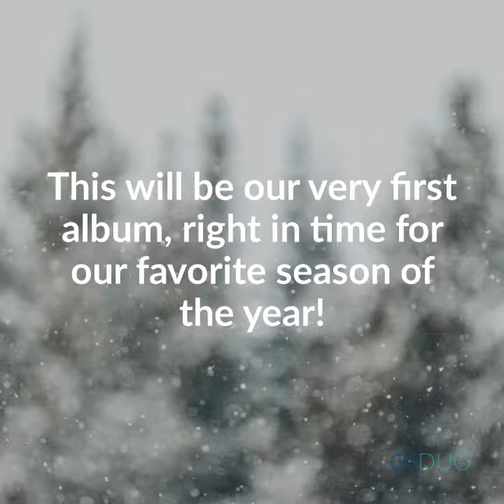NEW holiday album being released THIS MONTH! 😱🤩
Hi Friends!

🔊Sound on!📢

We’re so excited to share the first three singles from our NEW holiday album being released THIS MONTH! 😱🤩

We’re having so much fun creating and recording this project together, and have taken great care in making all original arrangements of some of our very favorite songs. ♥️

Each piece has a completely different feel, and we can’t wait to hear which one is YOUR favorite!🤗🎄☃️

✨Please drop us a message, if you do! ☺️